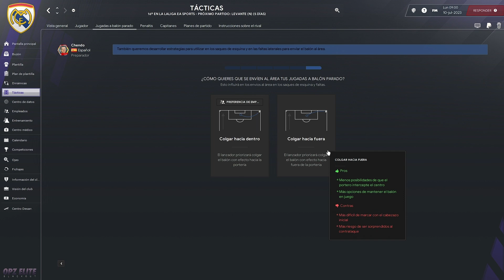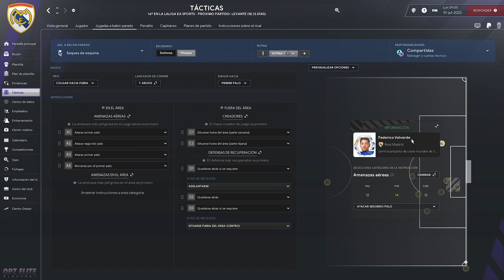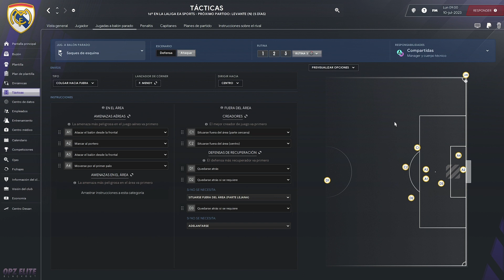FOOTBALL MANAGER 2024!!! ¨RECOMENDACIONES para jugadas a balón parado!!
Aquí les dejo un video de como yo configuro las jugadas a balón parado teniendo en cuenta las cualidades y distintos factores de los jugadores del equipo en el juego aéreo!